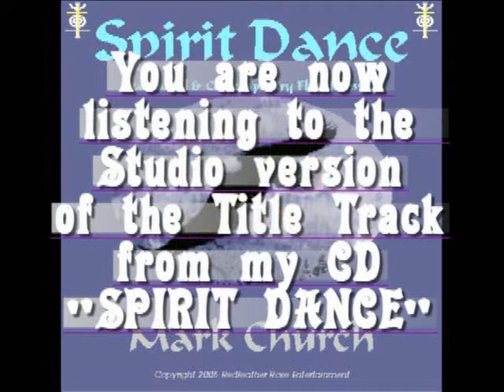Live Version of "Spirit Dance" by Mark "Pohpookwus" Church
The first song you hear playing in this video is the studio version of the title track from my album "Spirit Dance".  I'm fond of this song and decided to tweak it a little for playing live.  Hope you like this.  The flute I'm playing is a High Spirits Sparrow Hawk Drone in key of A.  The original song was recorded with a Walnut F# by Blue Star.